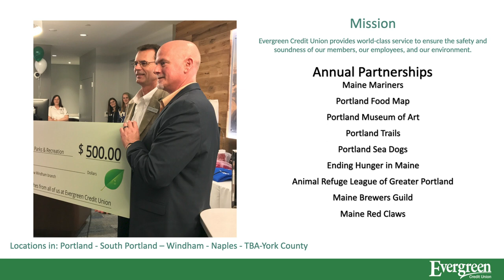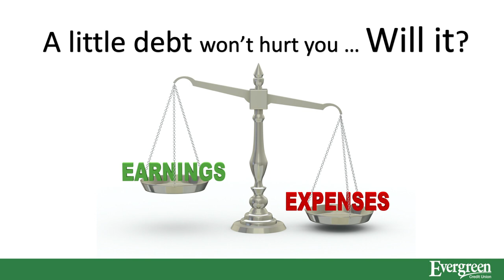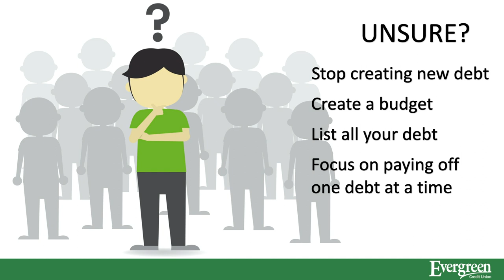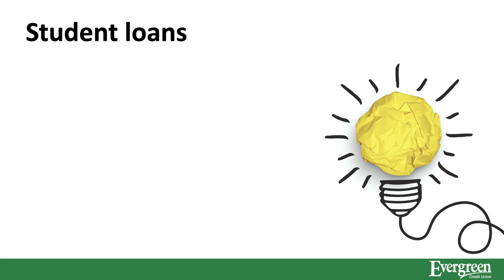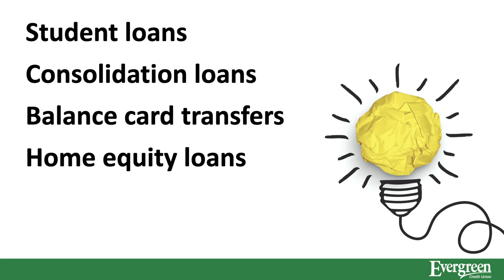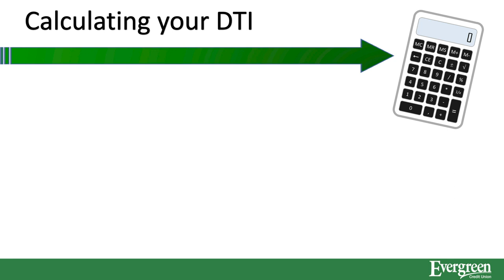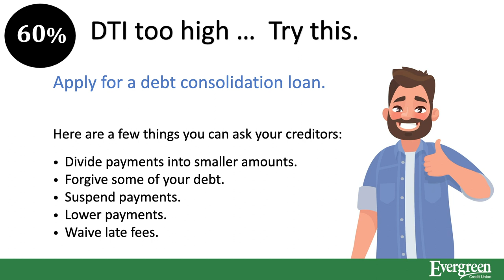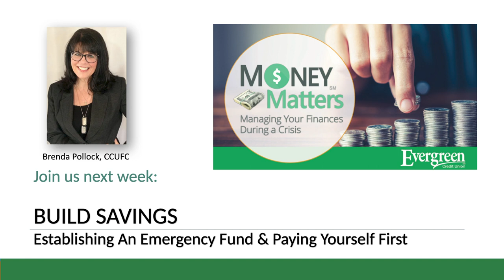Money Matters Financial Education Course - Week 3: Managing and Reducing Your Debt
Evergreen Credit Union is pleased to present: MONEY MATTERS - A 4-part financial wellness series to help you manage your finances during and after a crisis. We’ll help you plan wisely to get you through these unprecedented times. We’ll all be stronger when this is over.

Week 3 (approx. 20 minutes) – Managing and Reducing Your Debt